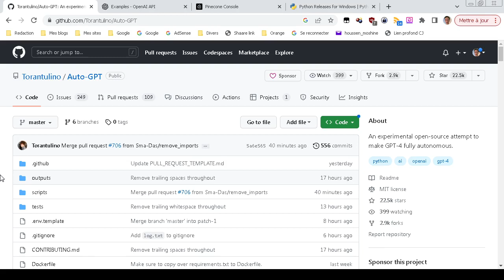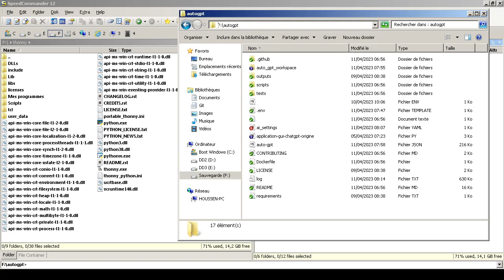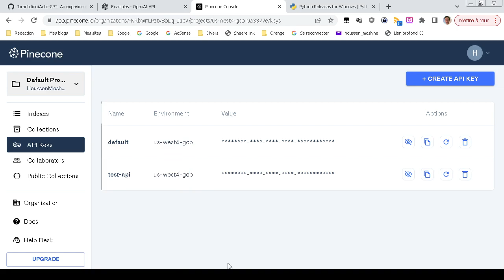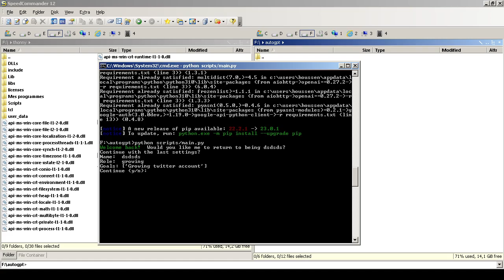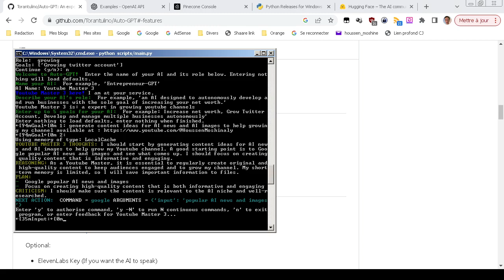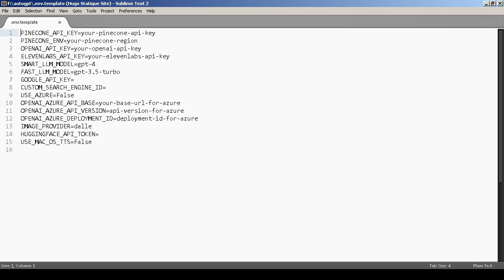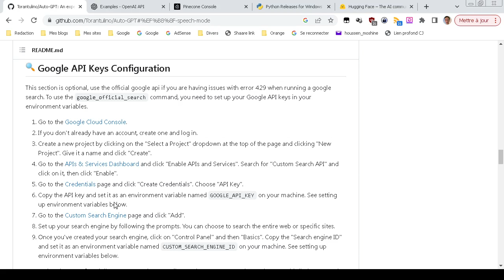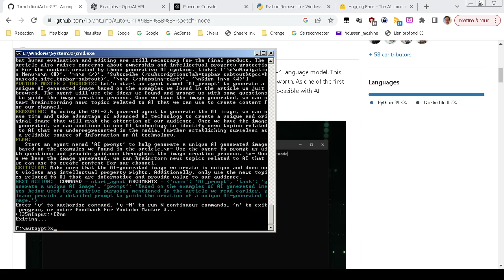Auto-GPT : Installation et comment l'utiliser (Tuto)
Auto-GPT est une IA complètement autonome que vous pouvez installer comme un script Python sur votre PC. Vous avez besoin de Python et Git est fortement recommandé. Je vous décrit comment installer Auto-GPT étape par étape sous Windows et comment il fonctionne. Auto-GPT annonce l'arrivée de ces IA d'exécution qui vous permet de dire une tâche et ensuite, il le fait tout seul dans son coin comme un grand.

0:00 Introduction à Auto-GPT
0:47 Installer Python
1:10 Installer Git ou télécharger le ZIP
1:47 Votre clé API d'OpenAI
2:18 Pinecone
3:21 Installer Auto-GPT dans le terminal
5:55 Configurer le fichier ENV
6:50 Intégrer Stable Diffusion avec Hugging Face
8:22 Lancer Auto-GPT
9:08 Que peut faire Auto-GPT ?
10:20 Donner le nom et le rôle de l'IA
10:53 Donnez vos objectifs à Auto-GPT
13:05 Mode full automatique
14:19 Mode semi-automatique
17:40 Auto-GPT peut créer des images ou des fichiers
19:04 Auto-GPT peut créer d'autres IA !
20:10 Conclusion

Le déclin

Science corrompue et servile

Nous, Tueurs en série